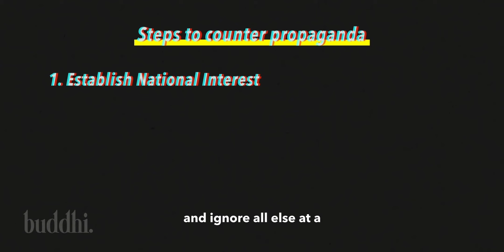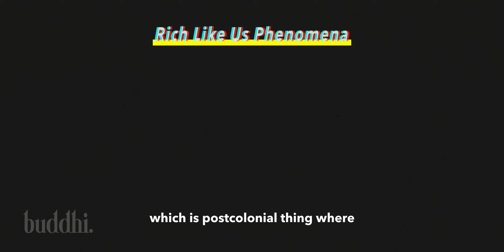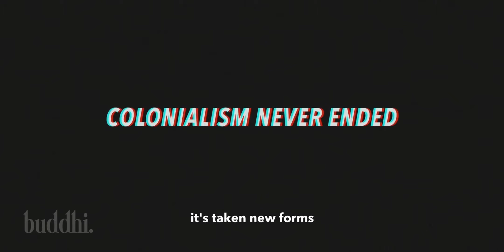4 Steps to counter Western Media's Anti-India propaganda by Ruchir Sharma Jr | Buddhi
Ruchir Sharma Jr explains 4 Steps India should take to counter Western Media's propaganda.

1. Establish your National Interest
2. Recognise foreign media for what it is
3. Learn how to play the geopolitical game
4. Decolonize your mind